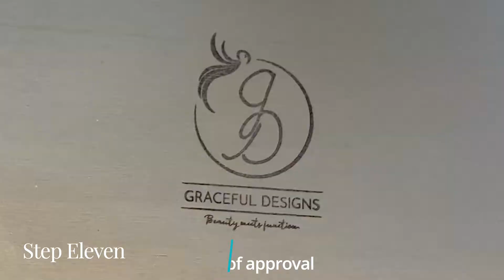The Making of a Handmade Wall Organizer by Grace Costantino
This video provides a snapshot of the processes used to create the Graceful Designs wall organizer, a functional décor piece designed and handmade by artist Grace Costantino.

This wall organizer, an original design by Grace Costantino, was hand-crafted by the artist and features a shelf, hooks, and a magnetic steel bar with hand-made resin art magnets. It is designed to display interchangeable, hand-poured resin panel artworks by the artist. Raw poplar lumber is cut to size and routered, assembled using wood glue, brad nails, and wood screws, and finished with acrylic paint or a water-based wood stain followed by a coat of polyurethane, all applied by hand using a paint sprayer. The detailing on the shelf front is hand-mitered and hand-painted in an accent color.